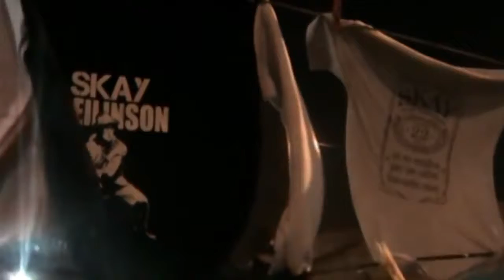Ciertos Peregrinos - Documental Skay Beilinson (1ra Entrega) Vídeo de SURrealista Cine